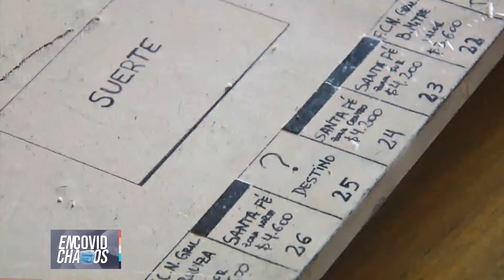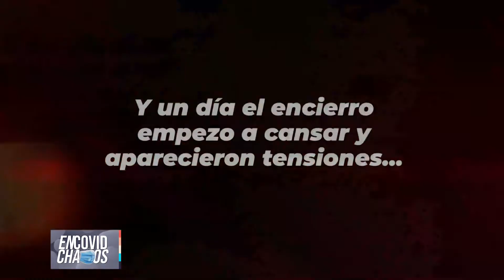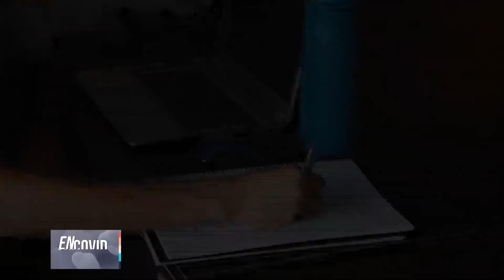Encovidchados: "Los chicos de la Pensión"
A un año de la pandemia, Daniel Migani recorrió la historia de los estudiantes que compartieron la cuarentena en una pensión.